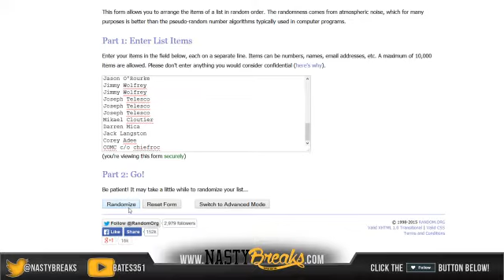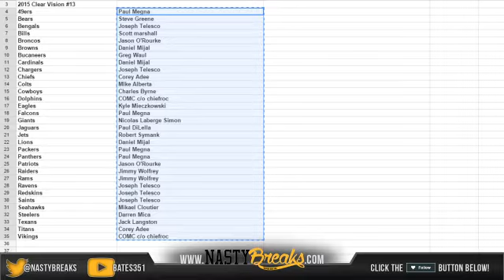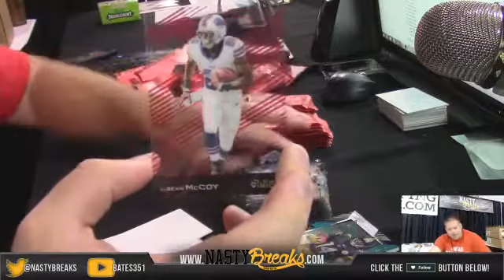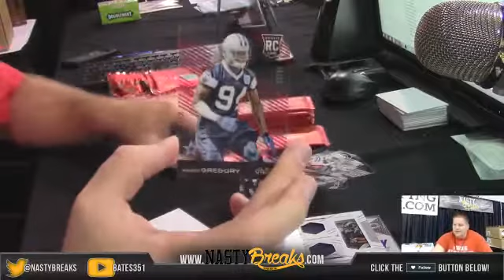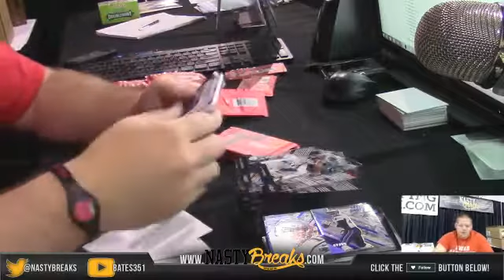2015 Clear Vision Football 9 Box Inner #13